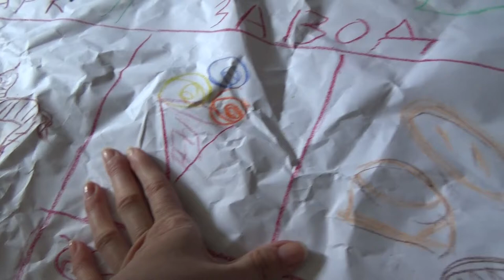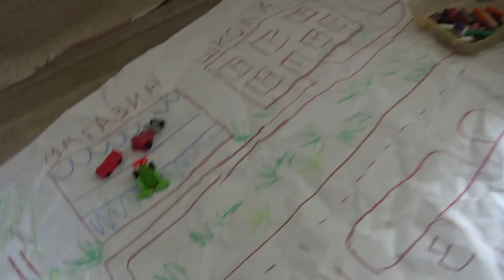Art Manij VLOG Рисуем🎨🖼 на огромном листе